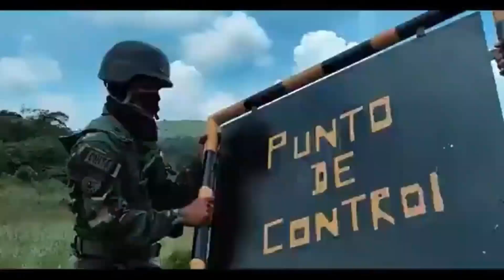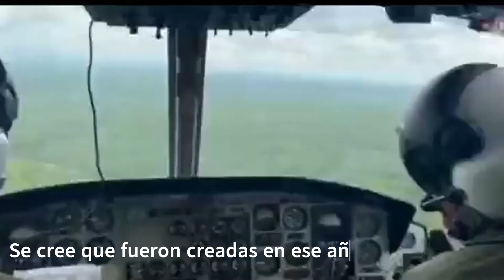Conoce a las URRAS las Mejores Unidades de Respuesta Rápida de Venezuela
Conoce a las Unidades de Reacción Rápida (URRAS), las Unidades de Respuesta rápida mas Nuevas, Modernas y Capases de la Fuerza Armada Nacional Bolivariana de Venezuela